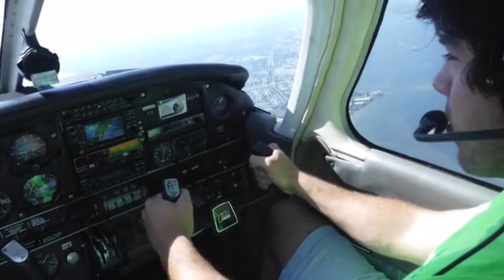The Daredevil Athlete | Nate Menninger | Everyday Hero 027 Part 2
The Daredevil Athlete, Nate Menninger, is the Everyday Hero on episode #027! This is part 2 where we talk crazy travel adventures!

For Nate to continue his Daredevil ways, he is going to need a little help from you! please help Nate cross the entire continent of Asia on foot/motorcycle by donating to his fund here:

Nate Menninger is an old high school friend. He is an insane athlete and also an adrenaline junky!! He is an All American Lacrosse player, super star football player and a state champion track athlete. He has done it all and I am proud to call him a friend.